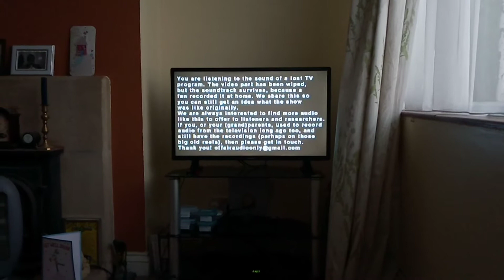Harry worth speaking to Mr Dewherst again in one for the road the video has been wiped here's Harry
..worth, classic comedy